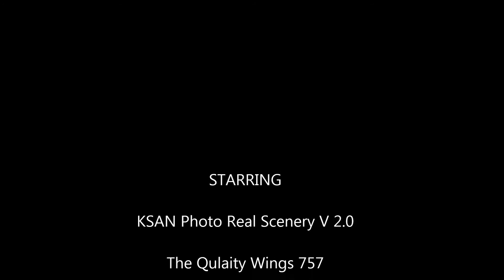FSX Addons Free? KSAN V 2.0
KSAN Photo Real Scenery version 2.0. is almost complete.